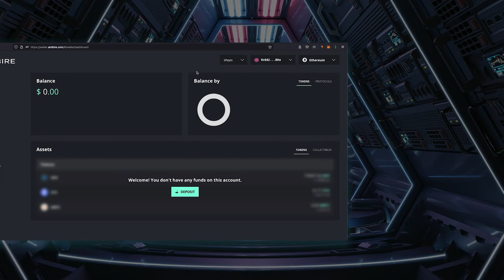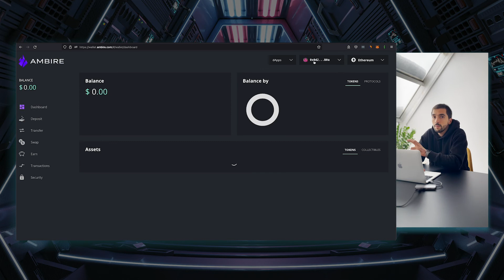How To Create an Ambire Wallet using Metamask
Ambire Wallet is the first DeFi wallet that combines power with ease of use,  solving common pain points of DeFi and Ethereum. It’s also fully open-source and non-custodial.

In this series of videos Ambire's Communication manager does a walkthrough on the basic feature of the Ambire Wallet